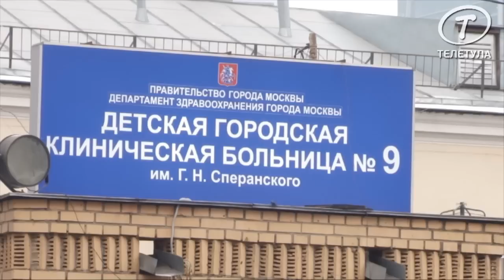Итоги недели с Анастасией Лантратовой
Каждую пятницу на ТК «ТелеТула» выходит программа «Итоги недели». Смотрите в свежем выпуске: - Подробности страшной трагедии в ЦРД. Эксклюзивное интервью мамы мальчика, получившего 70% ожогов тела.
- Чернобыльские льготы продолжают тревожить население Тульской области и выгонять людей на улицу.
- Катастрофа отменяется: в Алексине обезврежена экологическая бомба замедленного действия.